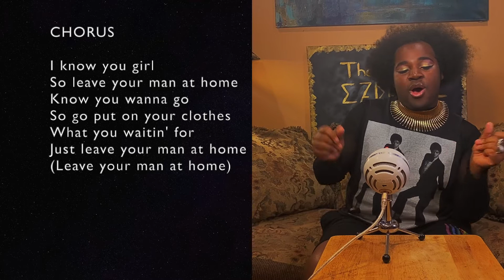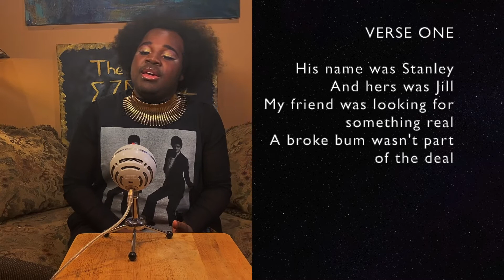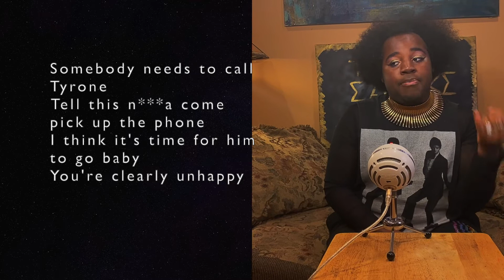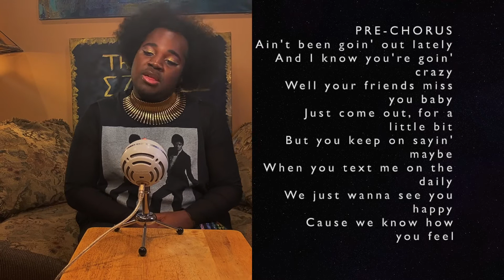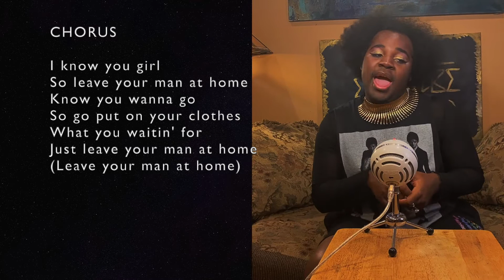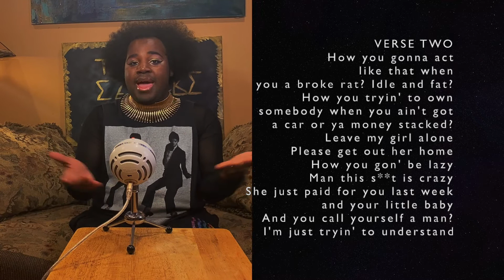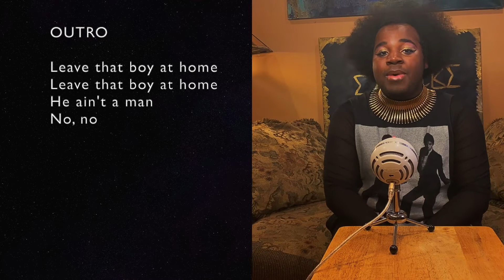Ezedike - Leave Your Man at Home BTS (The Cupid Club Track-by-Track)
Join us as we discuss Ezedike’s debut project - The Cupid Club. We’ll be breaking down the lyrics and creation of each song on the tracklist every other day between 11/-15 through 11/27.